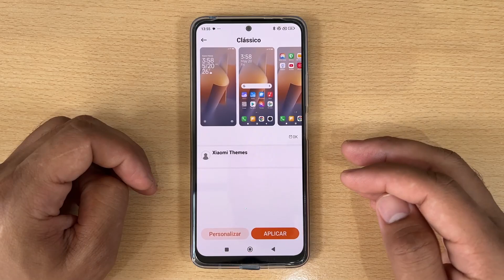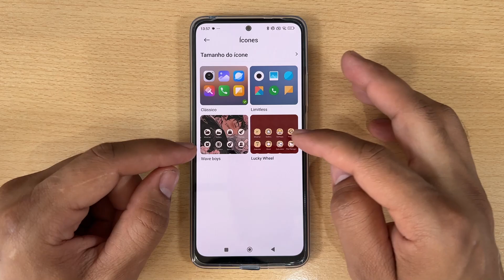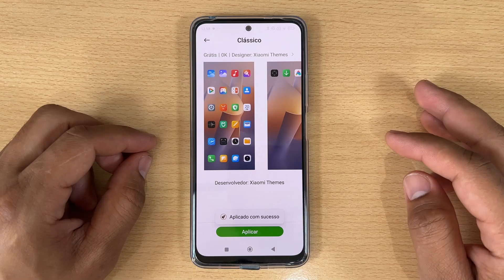Como Mudar os Icones do Xiaomi Poco M6